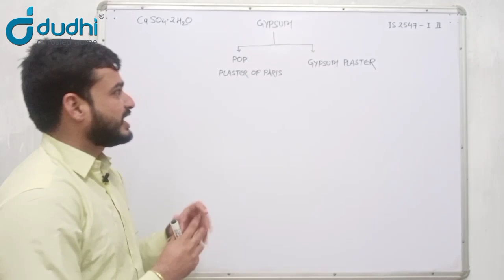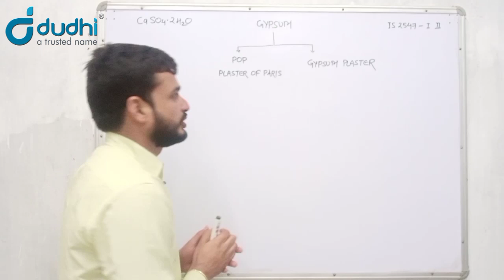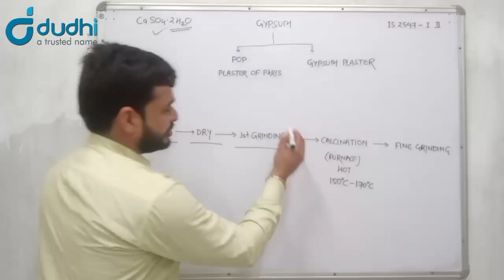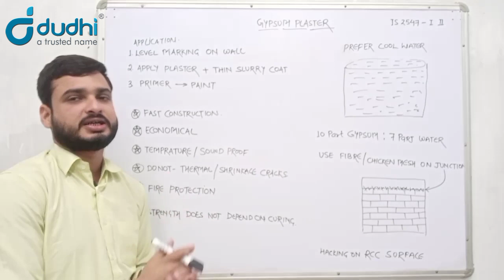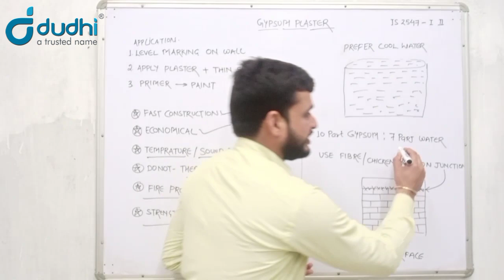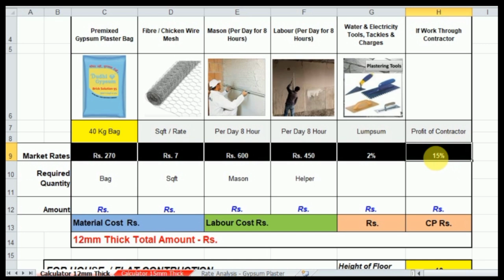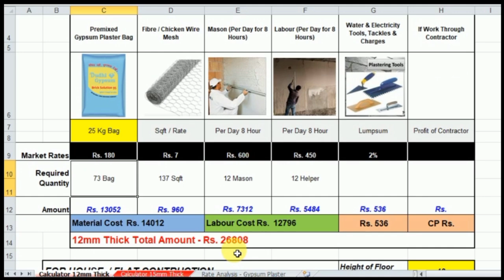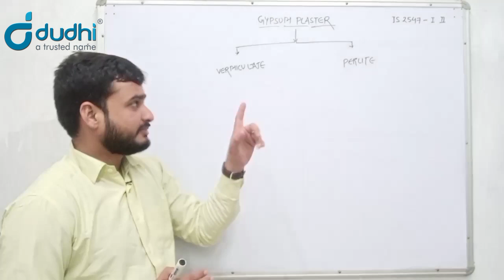Gypsum Plaster vs. POP (Plaster of Paris) Difference in Between & Cost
Dear Friends,

In this video, i have explained about basic difference in between gypsum plaster vs. POP Punning Plaster of Paris Punning, along with cost. In this video you get the information for application and methodology of gypsum plaster works.

Further if you have queries related to Gypsum Wall Finish Products

DUDHI INDUSTRIES PVT. LTD.
F-238-293, TOWER-B,ANSAL (API) CORPORATE PLAZA, CATARPURI ROAD, PALAM VIHAR,GURUGRAM (Hr.) 122 017

MANUFACTURING PLANT I:- BIKANER (RAJ.)

MANUFACTURING PLANT II:- JHAJJAR (HR.)